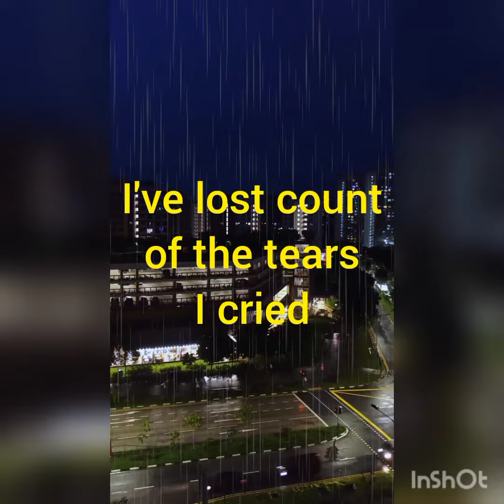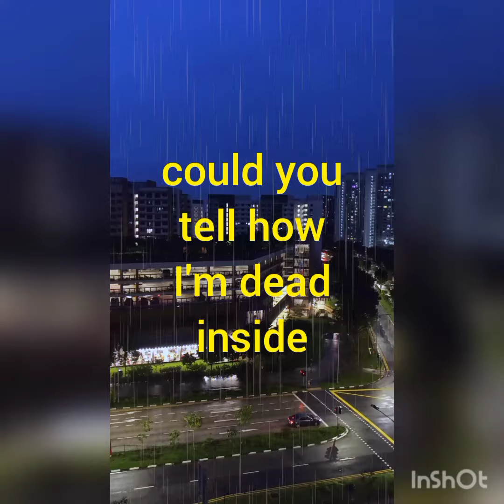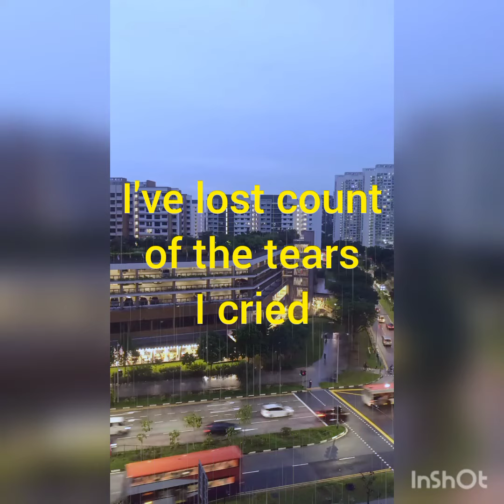Into the Night (original song)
to those healing a broken heart we'll be fine
hang on foronemoreday